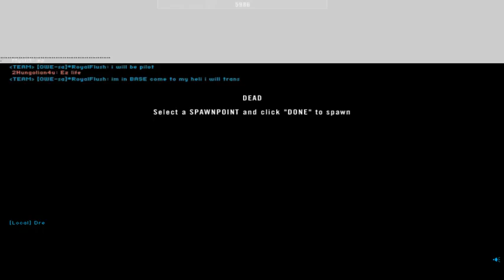Project Reality #176 taking out three tanks, baby 2016 03 18 1438 03